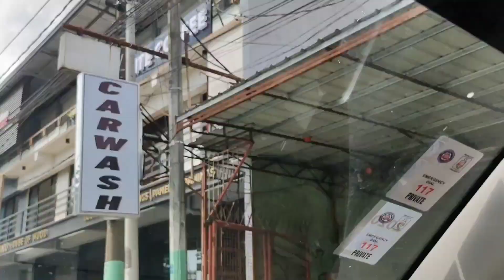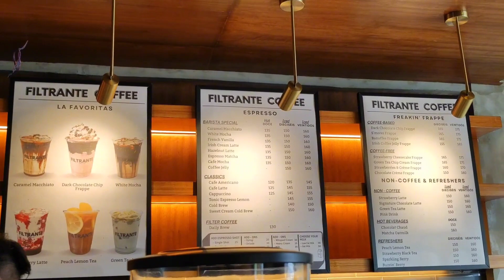You MUST visit Filtrante Coffee | Fairview Finds | Vlog #4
Locations:
Main Branch: B18 L43 Olympus St. North Olympus Subd. Novaliches QC.
2nd Branch: Unit D. 2nd Floor Nathan Square Bldg. Lot 13 Block 167 Commonwealth Ave., Brgy. North Fairview, Quezon City  (infront of Caltex Kanto Pares)